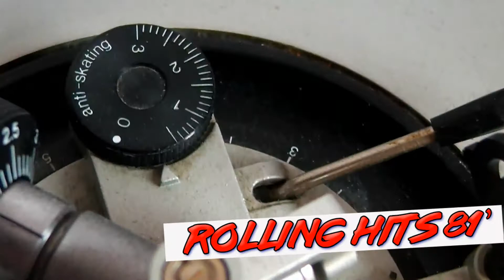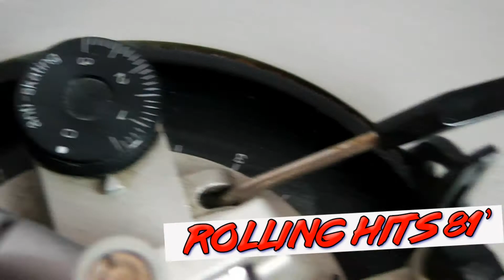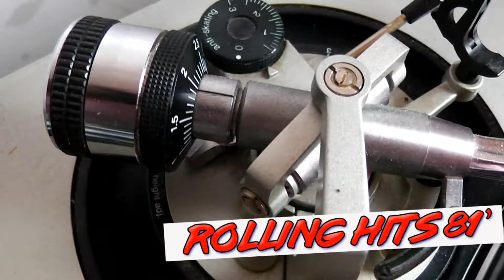"ROLLING HITS" 1981 (Ripped from Vinyl) HQ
This is a compilation of various "Rolling Hits" Non-Stop played as one song. Enjoy here the Side A and B of this record. This version is not original by "The Rolling Stones", but,  this material can be a bomb if played at 03:00 AM in a Retro Party, what do you think?

This song has been ripped and mastered for YouTube use,
bringing to you the best audio experience.

Help other people to discover the music that you love;